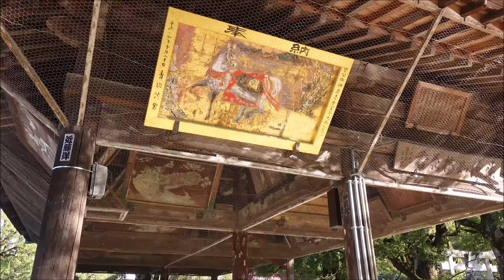Enchanting Dazaifu: Exploring Japan's Shrine of Learning in 2023. 4K,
Dazaifu Tenmangu is a prominent Shinto shrine located in Dazaifu City, Fukuoka Prefecture, Japan. It's dedicated to Sugawara no Michizane, a scholar, poet, and politician from the Heian period (794-1185) who is revered as the deity of learning, scholarship, and academics. The shrine was established in 919 AD, shortly after Michizane's death, as a way to honor his memory and seek his blessings for academic success. It's one of the most significant Tenmangu shrines in Japan, attracting students and scholars who pray for success in their studies or academic pursuits. Michizane is believed to have a strong connection to the shrine. It's said that after his death, several calamities struck Kyoto, which ceased only after he was enshrined as a deity at Dazaifu. The shrine's buildings reflect traditional Japanese architecture, with beautiful vermillion-lacquered structures, torii gates, and serene gardens. People engage in rituals like washing hands and mouth at the temizuya (water pavilion) before approaching the main shrine, and offering prayers and donations. Visitors often take part in traditions like omikuji (fortune-telling paper strips) and ema (wooden plaques for writing wishes).